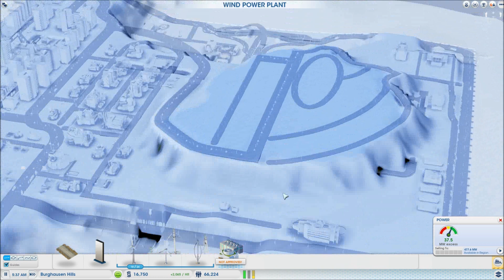SimCity Ep 166: Relocating And Expanding The Wind Farm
today we move and expand the wind power plant and try to find a new spot for the Bus Terminal

Tutorials